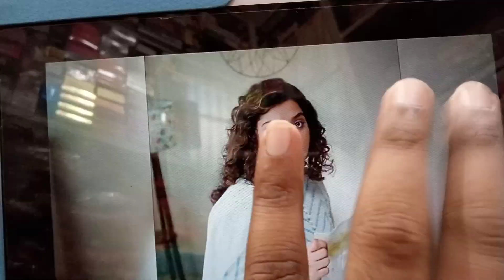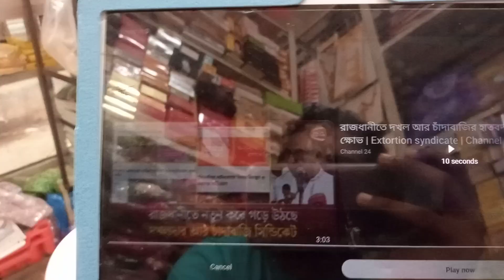আজকের খবর | শিক্ষার্থীদের আনদোলন | শেখ হাসিনা খালেদা জিয়া মুহাম্মদ ইউনুস | হাইকোর্ট রিমান্ড